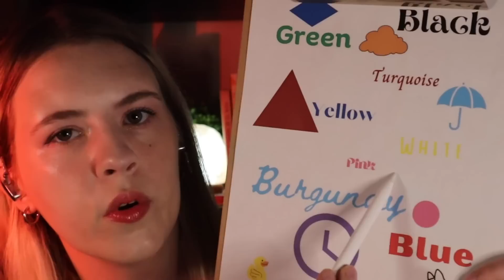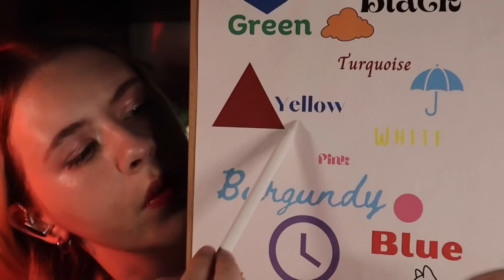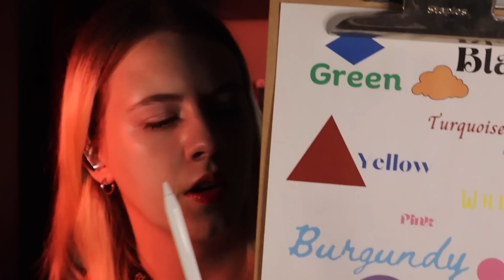ASMR Anticipatory Focus Triggers for Easy Sleep (Peripheral, Lights, Soft-Spoken)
Hi Friends :)
This video is all about helping your brain tune in and focus for relaxation and anxiety reduction. I'm using a lot of classic visual tests, hand motions, inaudible whispers, softly spoken voice with a little added anticipation to hopefully give you some nice tingles and a sleepy mind!

This video concept and triggers are an amalgamation of influences from some of my favorite ASMR creators! Check out some of the videos that inspired me below!

-V
Other Platforms:
Time Stamps⏱️:
00:00 - Intro
00:20 - Identify Shapes and Words
2:45 - Plucking
7:43 - Light Instructions
12:44 - Peripheral Marker Test
16:15 - Blink
18:54 - Light Through Fingers
22:12 - Light Attention Tests
26:20 - Sticker Peripheral Test
28:49 - Outro